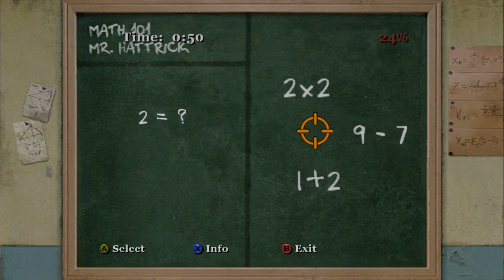Bully Playthrough pt015